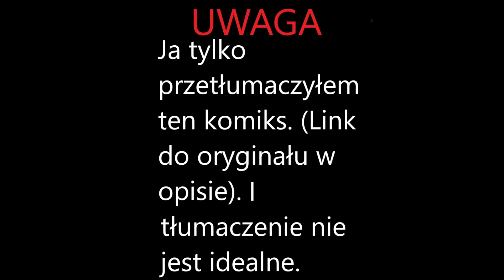Hunter wkurza Luz | komiks z Sowiego Domu (tłumaczenie na Polski)